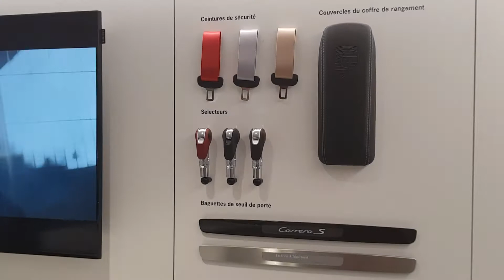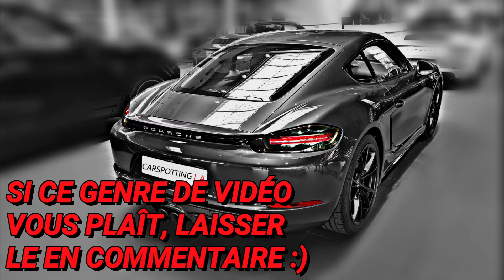VISITE CONCESSION PORSCHE !! #1